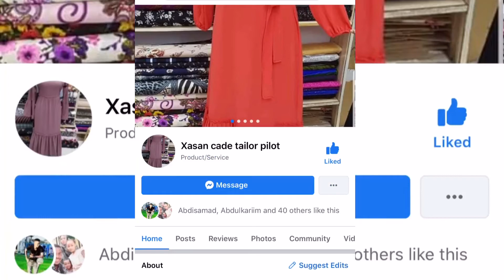Xasan cade tailor pilot